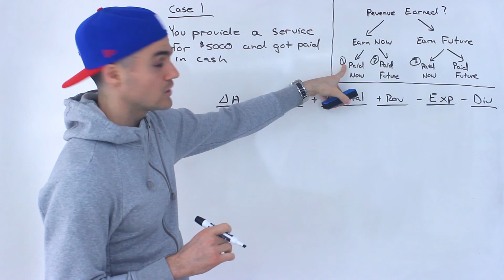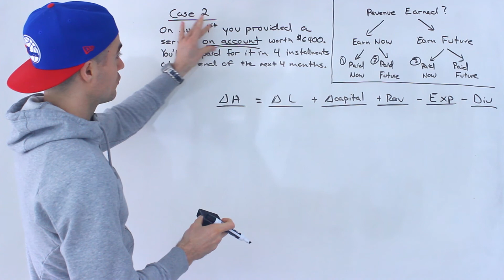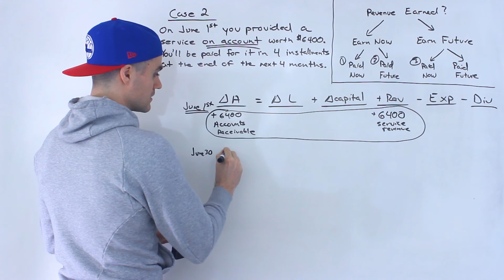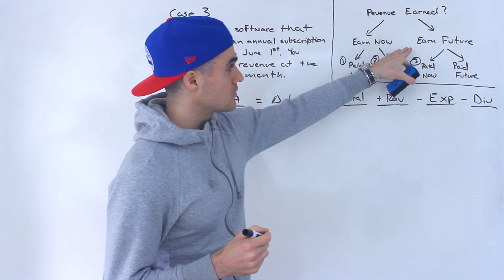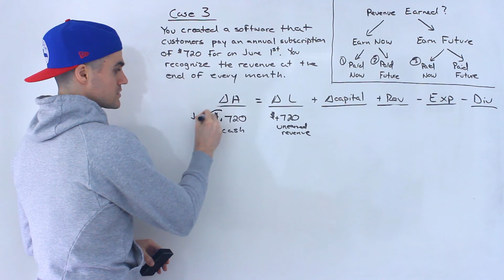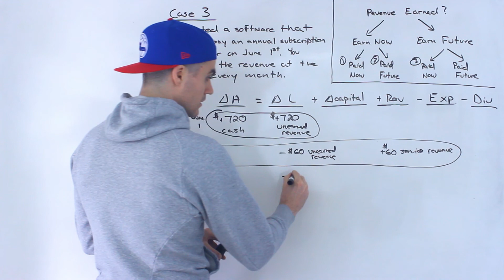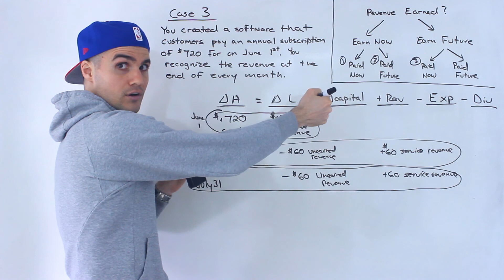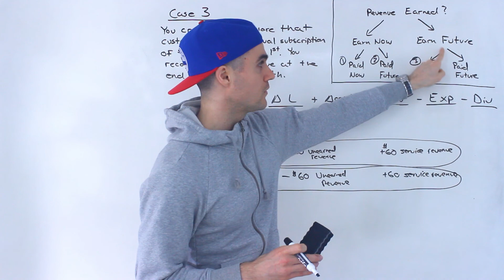ACC 100 (Ryerson University) - Unearned Revenue Part 2 - Financial Accounting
ACC 100 Course URL (Financial Accounting) - Ryerson University